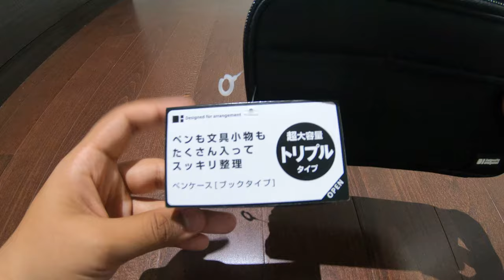LIHIT LAB. Triple Zipper Pen Case Unboxing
Link to product

Editing software/Recording device

DaVinci Resolve 16 / Gopro HERO 7